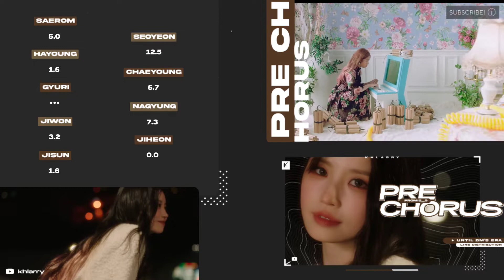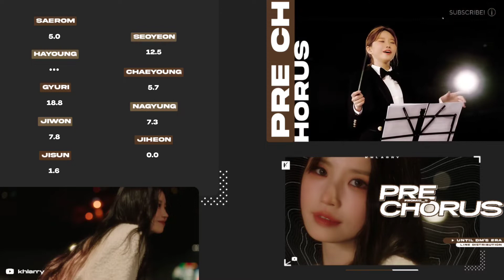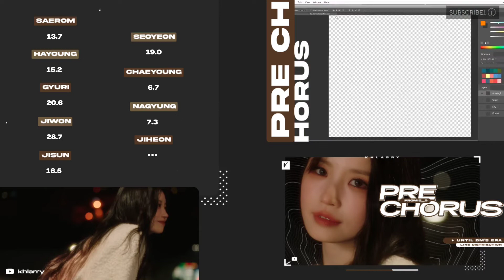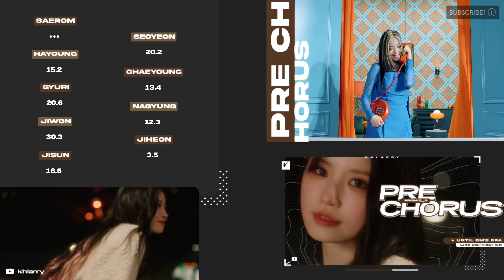fromis_9 "PRE CHORUS" - Line Distribution (Until DM's era)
░ Description

▶ Credit

Thumbnnail: -
Layout: -
Timers: random_k

♬ Song Info

Artist: fromis_9
Name: All fromis_9's Songs